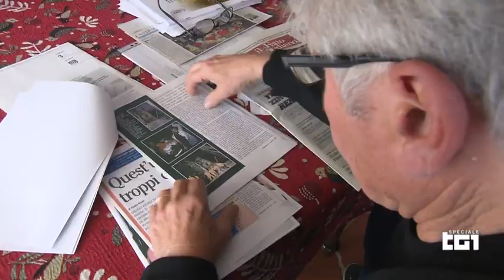Maria Grazia Mazzola ricostruisce la Strage dei Georgofili